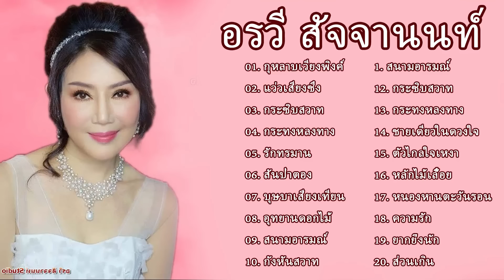รวม20เพลงเพราะๆจากนักร้องเสียงระฆังแก้ว อรวี สัจจานนท์